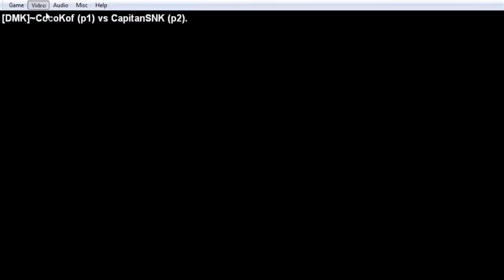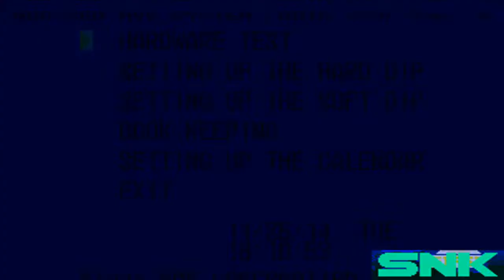Torneo KF97 Ronda 1 Cocokof vs Capitan SNK / Bonus vs CamiloKOF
⭐️⭐️🚨Ronda 1 FT10 ⭐️⭐️

1🚨⭐️⭐️🎮Cocokof vs CapitanSNK🎮⭐️⭐️🚨
2🚨⭐️⭐️🎮Bonus vs CamiloKOF🎮⭐️⭐️🚨